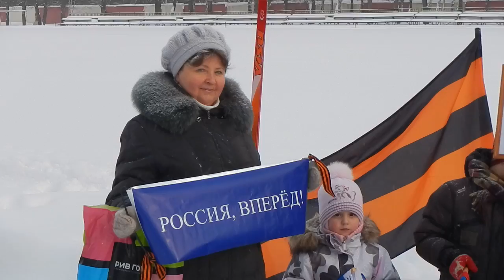ПРОРЫВ БЛОКАДЫ ЛЕНИНГРАДА спортивно-патриотический праздник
Спортивно-патриотический праздник
«ПРОРЫВ БЛОКАДЫ»

Спортивно-патриотическое движение «ДРУЖБА» проводит Спортивно-патриотический праздник, посвящённый прорыву блокады Ленинграда.

Школьники, во время занятий физкультурой в форме бега на лыжах, в своих рюкзаках доставляют продукты питания через Ладожское озеро в блокадный Ленинград.

Тактическая обстановка: «*» класс, в составе ___ человек, назначен в спортивно-патриотический отряд
Боевая задача: доставить продукты питания через Ладожское озеро в блокадный Ленинград.
Стадион (или место занятий) – назначается объектом «Ладожское озеро».
Пункт старта: побережье Ладожского озера.
Пункт финиша: блокадный Ленинград.

После доставки продуктов питания в блокадный Ленинград проводится общее построение, поощряются активисты и победители.
Затем дети дружно произносят:
«РОССИЯ – ЕДИНА! МЫ – НЕПОБЕДИМЫ!»

Материально-техническое обеспечение Праздника.
Военные рюкзаки – 25 штук.
Военные противогазы – 25 штук.
Школьники из дома приносят пакеты крупы, вермишели. Таким образом, в проведение Праздника задействуются ещё и родители и близкие каждого из школьников и расширяется количество людей, вовлечённых в Праздник.
Спортивно-патриотические флаги, ленточки.
Пункты старта и финиша оборудуются флагами.
Ленточки (георгиевская и флаг России) – привязываются на лыжных палках, и когда дети бегут – они развиваются.
Фотографии ветеранов ВОВ на табличках – «Бессмертный полк» - дети держат в руках и расставлены на снегу, как елея Героев.
Развёрнуты пункты дополнительного питания и обогрева.
Ведётся памятная фото и видеосъёмка.
Приглашены СМИ.

Данную инициативу Спортивно-патриотическое движение «ДРУЖБА» предлагает распространить по всем школам бывшего Союза Советских Социалистических Республик - СССР.

23 января 2016 года.